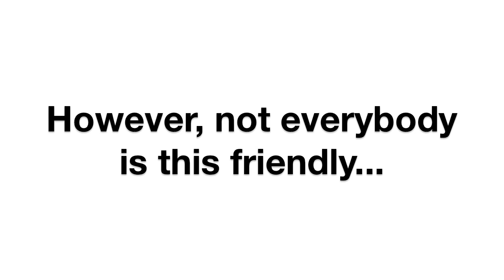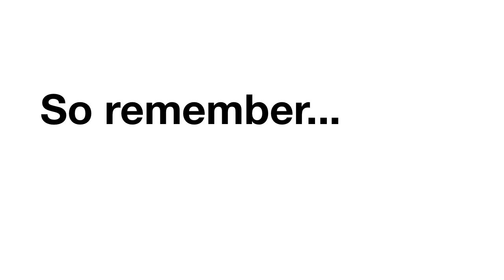Election Advice - Door Knocking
EUSA's sabbatical officer Matt McPherson and Philippa Faulkner give helpful advice on how to approach students in halls of residence.